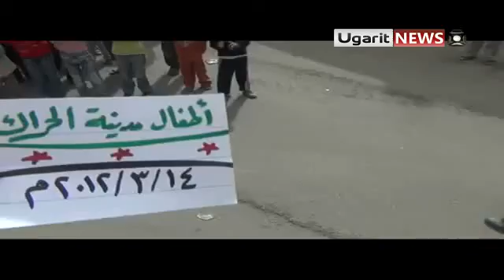14 3 Al Herak Daraa أوغاريت الحراك حوران , مظاهرة اطفال تطلب من الله ان يحميهم ج2